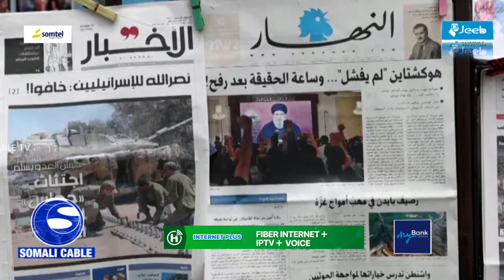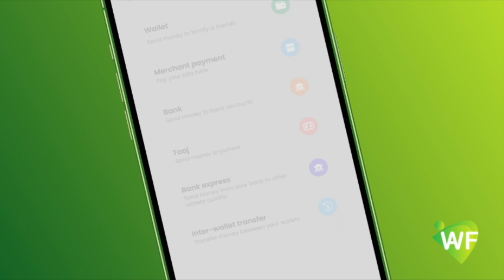WARARKA CAALAMKA:-Tobaneeyo qof oo lagu dilay duqeymo Israa’iil ay ka geysatay Marinka Qaza.